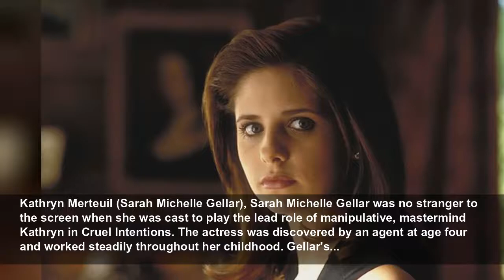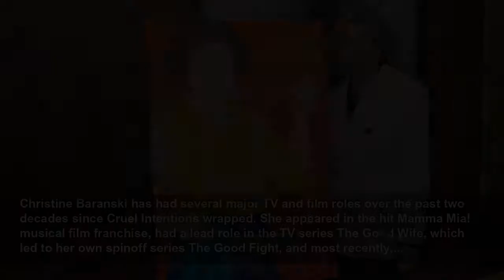The cast of ‘Cruel Intentions’: Where are they now?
More than 20 years after its initial release, the 1999 teen romantic drama Cruel Intentions is still beloved by fans. This is partly a result of the boundary-pushing nature of the plot—revolving aroun...
Espresso
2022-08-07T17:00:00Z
The cast of ‘Cruel Intentions’: Where are they now?, More than 20 years after its initial release, the 1999 teen romantic drama Cruel Intentions is still beloved by fans. This is partly a result of the boundary-pushing nature of the plot—revolving around teenage prep school students in New York...
Marci Greenbaum (Tara Reid), Tara Reid had been acting for several years before being cast as Marci Greenbaum, the daughter of the lead character Sebastian's therapist in Cruel Intentions. Reid was already familiar with some of the film's other actors at the time. Notably, she had attended the...
Tara Reid, Reid has gone through a lot of ups and downs, both personally and professionally, in the 20 years since Cruel Intentions wrapped up. Today, the actress has several projects in the pre-production stage, as she continues to act and produce.
Dr. Greenbaum (Swoosie Kurtz), Many see Cruel Intentions as a modernized take on the story of Dangerous Liaisons, and Swoosie Kurtz appeared in both films. Kurtz's part as Dr. Greenbaum, Sebastian's therapist, is one of only a handful of the actress's movie roles in her decades-long acting...
Swoosie Kurtz has been acting consistently over the past two decades, primarily sticking to TV gigs. Since 2006, Kurtz has provided the voice of Betty Smith on the animated comedy series American Dad! and she spent six years on the sitcom Mike and Molly from 2010 to 2016. Fans can currently watch...
Cecile Caldwell (Selma Blair), Selma Blair was not only relatively unknown as an actress when she came in to audition for a role in Cruel Intentions, but she was also 12 years older than the character she was auditioning to play. The film's director Roger Kumble said that Blair won them over in...
Selma Blair's acting career has only grown in the years following Cruel Intentions. She has remained very close with co-star Sarah Michelle Gellar and had another major role in a film alongside Reese Witherspoon in 2001—Legally Blonde. In 2018, Blair revealed her multiple sclerosis diagnosis. The...
Ronald Clifford (Sean Patrick Thomas), Before being cast in Cruel Intentions as Cecile's music teacher Ronald, actor Sean Patrick Thomas had read scenes in grad school from the film it is based on, Dangerous Liaisons. Because of this, despite being new to the professional acting world, he felt...
Sean Patrick Thomas got his first leading role soon after Cruel Intentions wrapped. In 2001, he starred in Save the Last Dance—one of the roles he is best known for to this day. The father of two has continued to work in TV and films. He keeps in touch with some former co-stars, seeing Sarah...
Kathryn Merteuil (Sarah Michelle Gellar), Sarah Michelle Gellar was no stranger to the screen when she was cast to play the lead role of manipulative, mastermind Kathryn in Cruel Intentions. The actress was discovered by an agent at age four and worked steadily throughout her childhood. Gellar's...
Sarah Michelle Gellar has been married to fellow teen movie star Freddie Prinze Jr. since 2002, and the pair have two children. Gellar primarily acts in television roles and remains close friends with former co-star Selma Blair. Recently, for her birthday, the actress got together with several of...
Sebastian Valmont (Ryan Phillippe), Coming off his success in the teen blockbuster I Know What You Did Last Summer—which also starred Sarah Michelle Gellar—Ryan Phillippe was at the top of director Roger Kumble's mind to play the lead role of plotting, womanizing Sebastian Valmont in Cruel...
Ryan Phillippe married and had two children with co-star Reese Witherspoon following the release of Cruel Intentions. The pair split in 2006, and Phillippe had a third child with actress Alexis Knapp. Phillippe has shared that he's not in any rush for his kids to watch Cruel Intentions, adding...
Annette Hargrove (Reese Witherspoon), By the time Cruel Intentions rolled around, Reese Witherspoon had already acted in major motion pictures for almost a decade. This is perhaps why it took some convincing from her then-boyfriend and co-star Ryan Phillippe and director Roger Kumble to take on...
Reese Witherspoon is now a household name in Hollywood. The actress followed her passion for storytelling and literature and transformed it into a major production company. Witherspoon still acts, her most recent role being on her hit Apple TV+ streaming series The Morning Show, but she also has...
Blaine Tuttle (Joshua Jackson), The ro